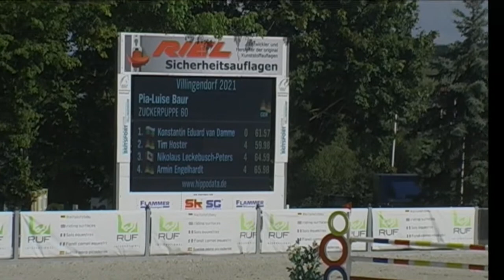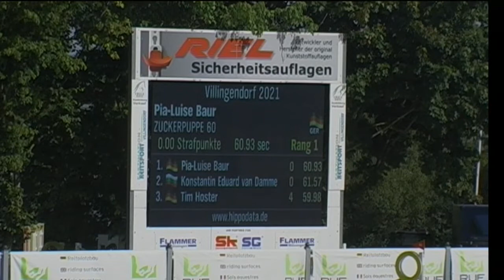ZUCKERPUPPE 60 Pia-Luise Baur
11. Springpfüfung Kl. M** - Youngster Tour -